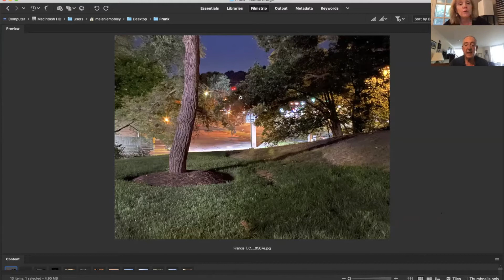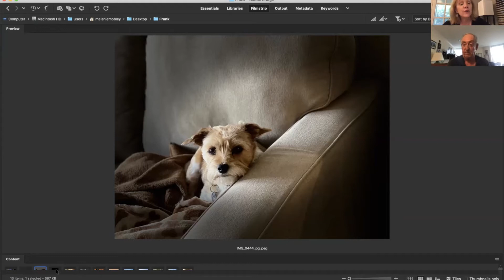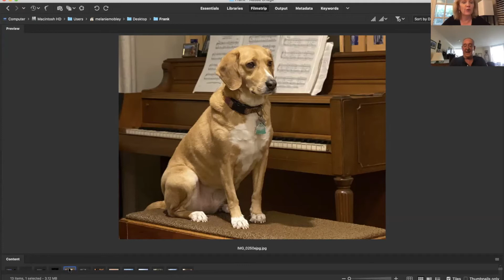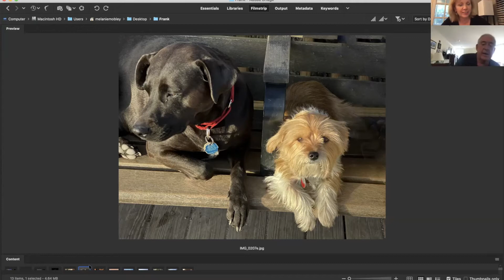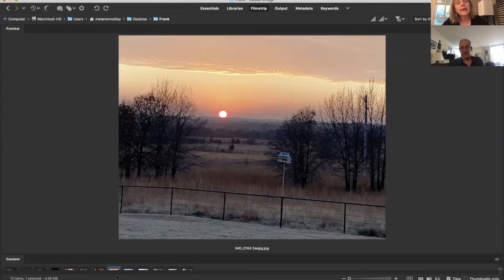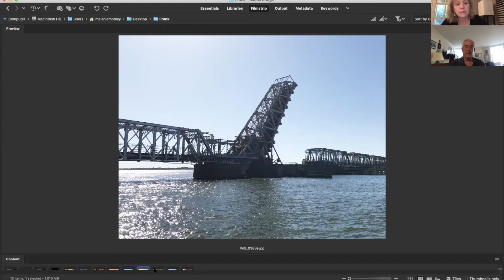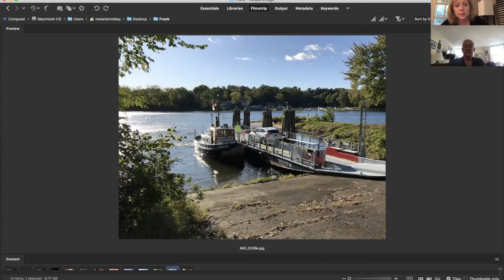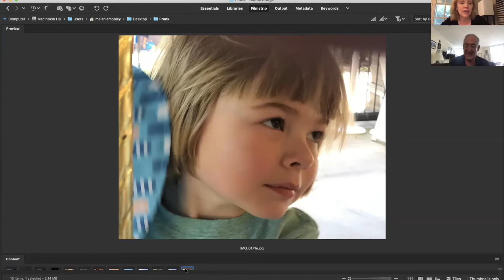FRANK CARRIGAN FEATURED ARTIST